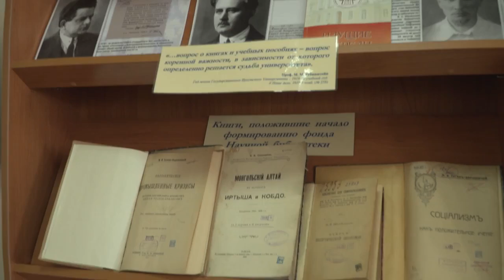Выставка к 100-летию ИГУ: «Иркутский классический: путь длиною в век». Телевидение ИФИЯМ ИГУ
О первом университете Восточной Сибири и Дальнего Востока, отмечающим свое 100-летие, рассказывает выставка «Иркутский классический: путь длиною в век», которая будет работать до конца 2018 года в выставочном зале Научной библиотеки им. В. Г. Распутина ИГУ. На ней представлены материалы по истории Иркутского государственного университета, в том числе, редчайшие — из фондов уникального книгохранилища библиотеки ранее доступные лишь узкому кругу специалистов.